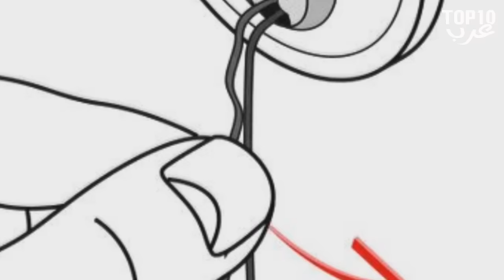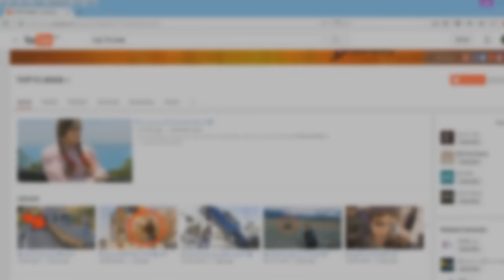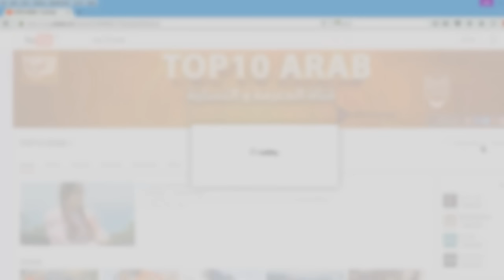10 أفكار لتحسن من حياتك ستدهشك حتما..!!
جميعنا نحاول إيجاد طرق جديدة وبسيطة للقيام بمهماتنا الروتينية أو أنشطتنا المختلفة، في هذه الحلقة سنعرفكم على 10 أفكار يمكنكم اعتمادها لتحويل حياتكم للأفضل.
وصف الموضوع :
10 أفكار لتحسن من حياتك ستدهشك حتما..!!
الموسيقى :
Procession - Puddle of Infinity